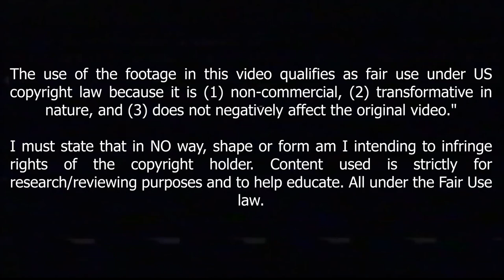Luka Sucic 2022 - This 19 Years Old Midfielder Is A World Class !